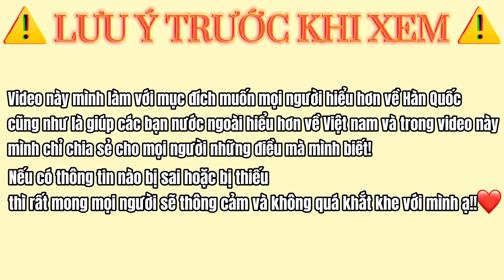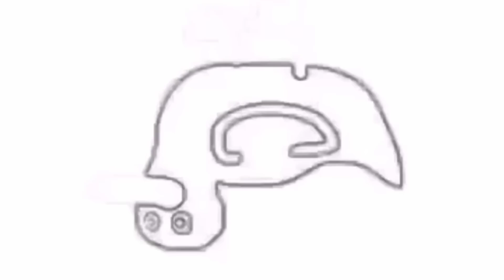SỰ KHÁC BIỆT GIỮA TRƯỜNG VIỆT NAM VÀ TRƯỜNG HÀN QUỐC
XIN CHÀO MỌI NGƯỜI!! 여러분 안녕하세요~~
© Bản quyền thuộc về young KV
© Copyright by young KV ☞ Do not Reup